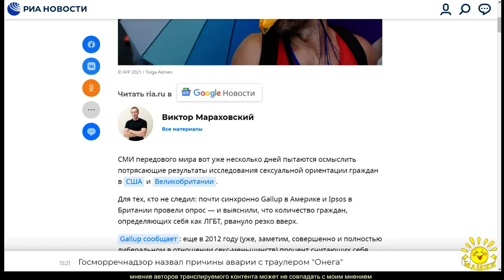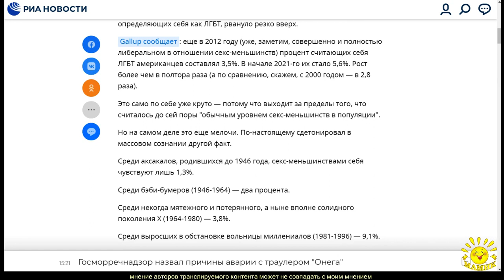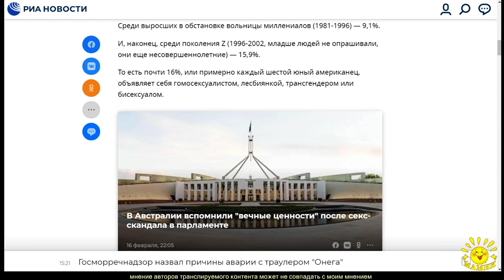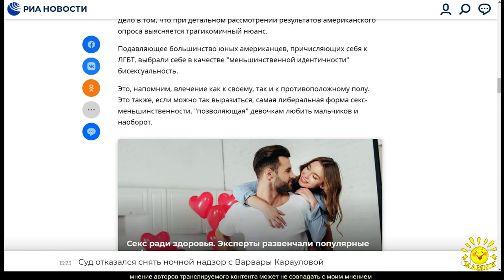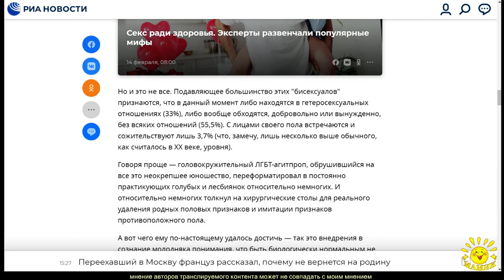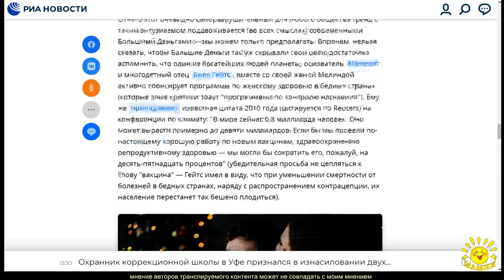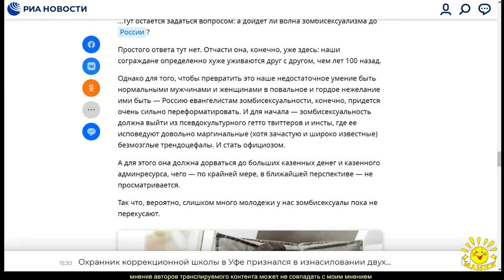В. Мараховский. Зомбисексуалы победили: Россия под ударом, какого раньше не было